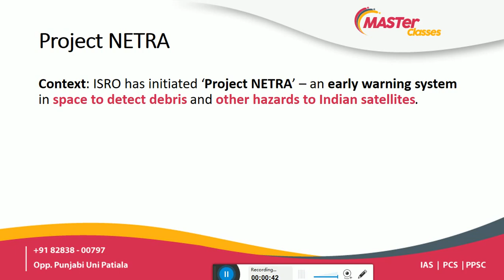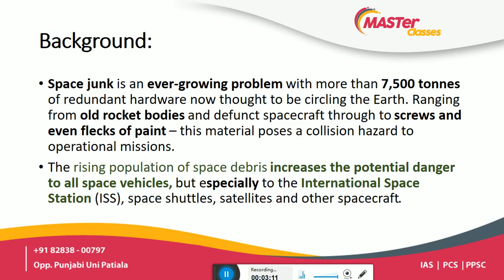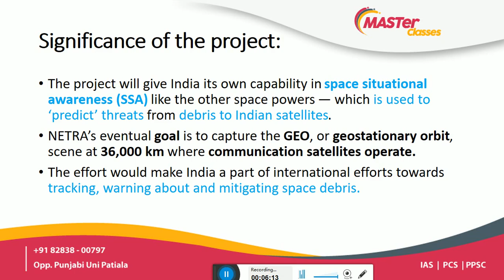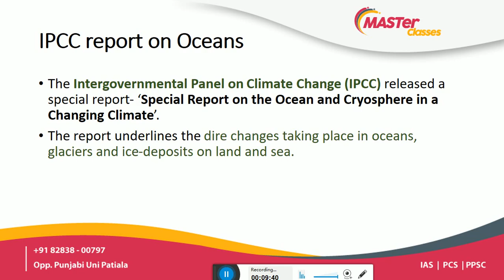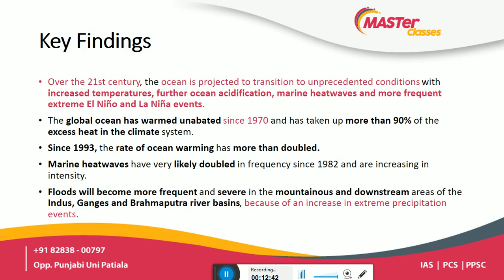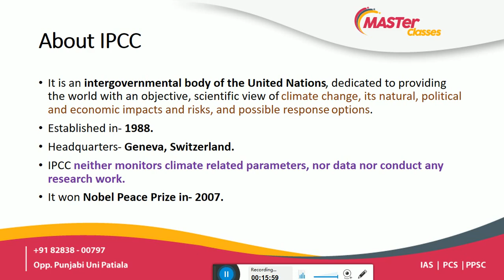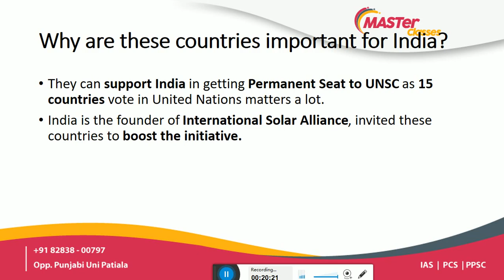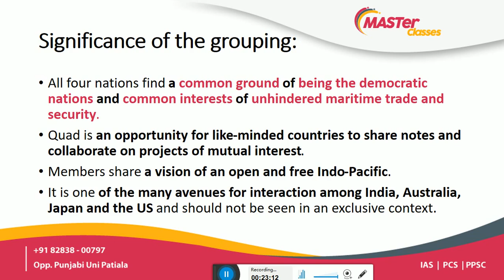Master Classes 28 September,2019 Daily Current Affairs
Topics- NETRA Project, IPCC Report, Quad Group, CARICOM countries